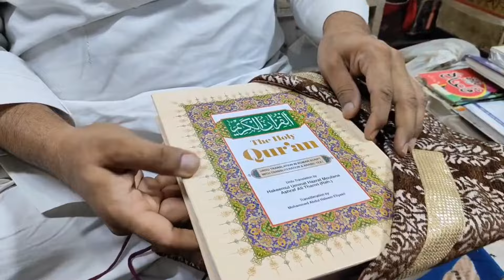Aslam chicken purane restaurant mai gaye 🥰 Old is gold 😍❤️ || purani Delhi ke galiyon mein🥰❤️